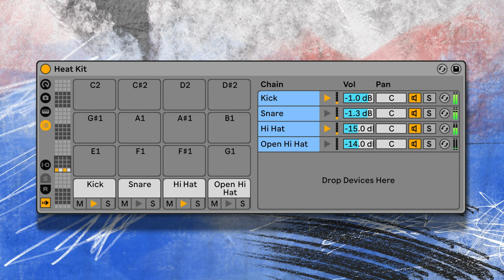Homeshake - Heat (Instrumental Synth Remake)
The softsynths used in this remake are:
- Arturia Prophet-5 V for the chords and bass synth.